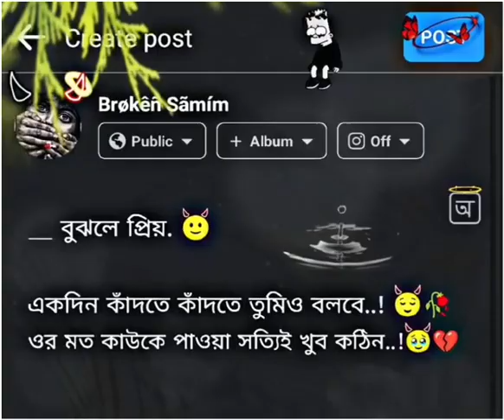বুঝলে প্রিয়। একদিন কাঁদতে কাঁদতে তুমি ও বলবে ,,!